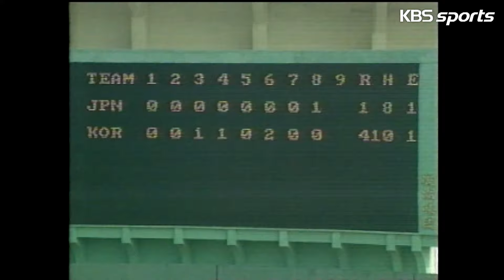[ㅋㅂㅅ박물관] 양준혁이 6번 타자? 야구팬도 잘 모르는 북경AG 드림팀│KBS방송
[ㅋㅂㅅ박물관] 양준혁이 6번 타자? 야구팬도 잘 모르는 북경AG 드림팀

정민태, 이종범, 양준혁, 박정태, 김기태 등
북경 AG 드림팀이라고 들어 보셨나요?